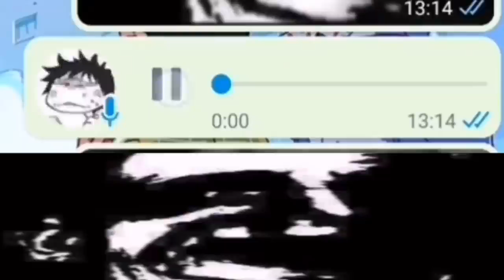mr incredible becoming uncanny but someone sings it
since when did this got 17 views when it was 9 views 1 day ago